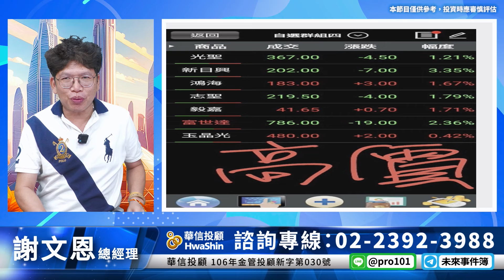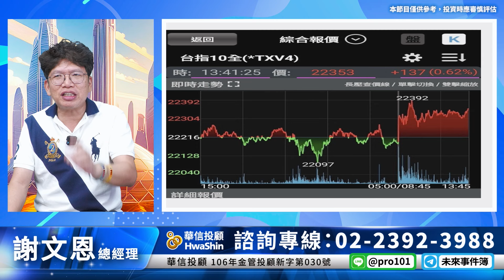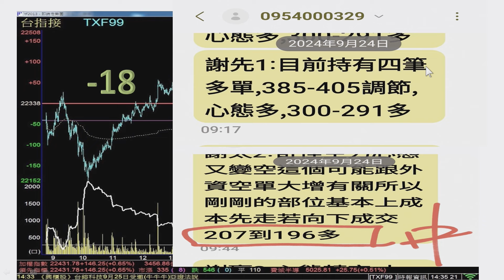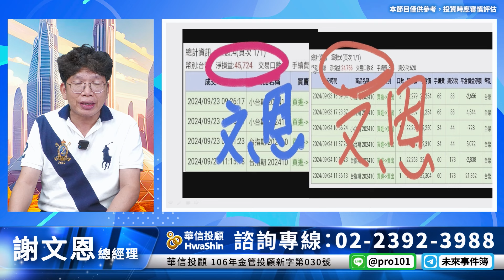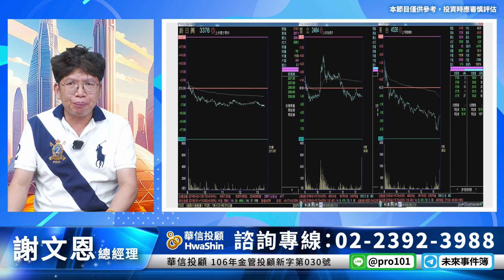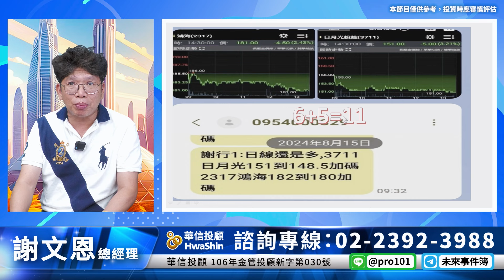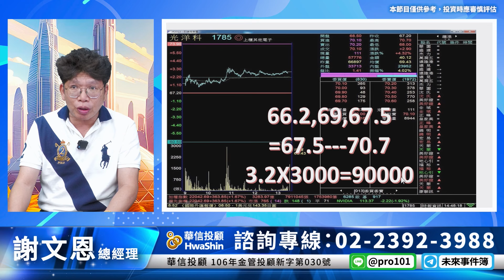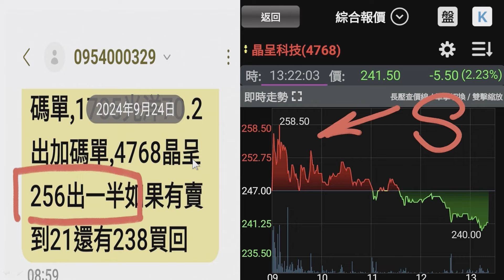理周TV-20240924盤後-謝文恩 未來事件簿／🤬今天也被洗掉上櫃小心 鴻海年價差300,本月大賺 晶呈,盟立,訊芯,威盛怎麼看 ok ok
官方LINE@：@moneyweekly